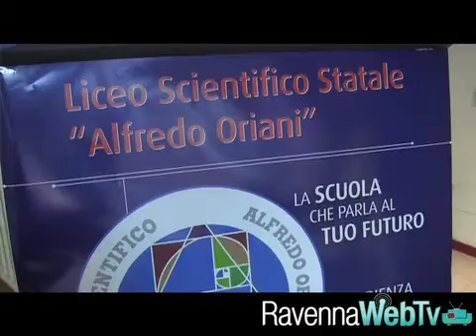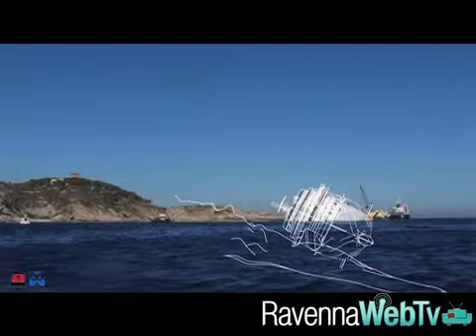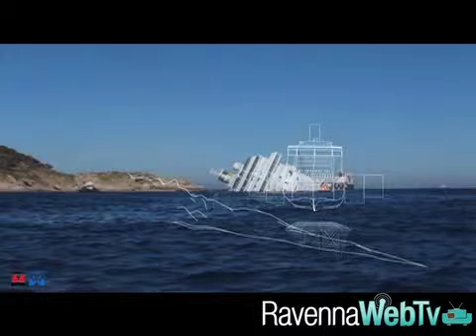CEeccarelli spiega il progetto di Costa Concordia 15 1 2013 .mp4